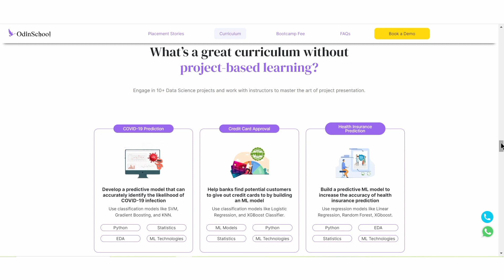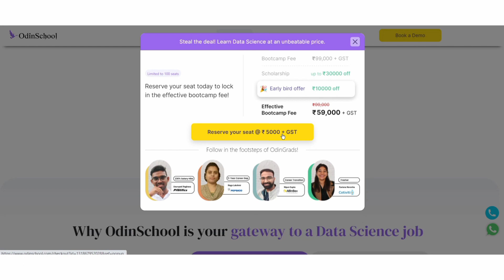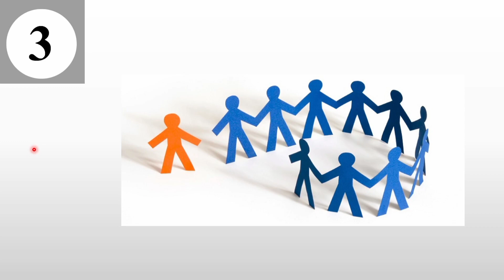Real Reason Behind Work From Home End? Why are IT companies Not Hiring?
🚀 Kickstart your career in Data Science with OdinSchool's Bootcamp.

OdinSchool’s Data Science Bootcamp is perfect for anyone who wants to access industry-aligned
education at a reasonable price. The flexibility of this 6-month Bootcamp lets you fit your learning schedule around your other commitments and responsibilities.
Highlights:
● Live interactive sessions with experienced instructors
● Rigorous classes every weekend
● Regular interaction with industry experts
● Project-based, hands-on learning
● Workshops on workplace behavioral skills
● Interview preparation and placement assistance

Learn Anything In 2 Hours?❌❌ Scams in the name of AI Tools, Excel, Power BI, Google Sheets